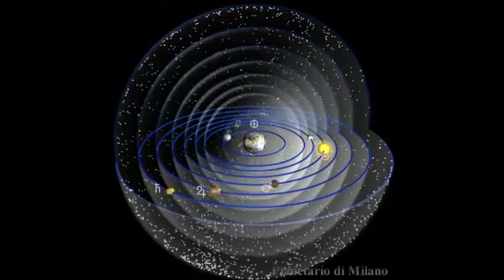Ep. 25 - Misterele planetelor. Tot ce nu știați despre ele!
Misterele planetelor. Tot ce nu știați despre ele!
Sistemul solar...ceva ce a fascinat mereu omenirea. Și va cvontinua să o facă probabil pentru totdeauna. Care este cea mai mare planetă? A existat viață pe Marte? Și chiar plouă cu diamante pe Saturn? Haideți să aflăm din povestea Ralucăi de azi.
The Solar System...something always fascinating for humains. And it always will be, more and more question being asked. Which planet is the biggest? And is it possible we came from Mars? Is it true that it's raining diamants on Saturn? Let's find out all these and more form Raluca's Story of today!

Presented by Raluca Tudor
Produced by Despre carti

Stelele i-au fascinat dintotdeauna pe oameni. La început le considerau zeități care îi vegheză dinînălțimile cerului. Apoi erau convinși că Pămntul se află în centrul Universului iar celelalte corupuri cerești se mișcă în jurul lui. Autoritățile religioase au s-au supărat foarte tare cțnd savanți precum Nicolau Copernic au spuns ăn gura mare că toate planetele se nvârt în jurul Soarelui. Inclusiv Pământul. Cu timpul însă. Lumea a evoluat și odată cu ea și astronomia. Acum știm o grămadă despre planete, dar totuși mult prea puțin.
Știm că Sistemul Solar s-a format acum mai bine de 4 miliarde de ani. Iar Copernic a avut dreptate. Soarele se află în centru iar toate cele 8 planete gravitează în jurul lui. Este cea mai mare sta din galaxia noastră fiind formată în principal din gaze, heliu și hidrogen, care ard cu mare putere. De aceea Soarele este cel care oferă lumină și căldură celorlalte corpuri cerești.
Planetele sunt și ele corpuri cerești, care însă nu au căldură și lumină proprie. Haideți să le cunoaștem în ordinea distanței lor față de Soare: Mercur, Venus, Pământ, Marte, Jupiter, Saturn, Uranus și Neptun.

Primele patru sunt mici în comparație cu celelalte și sunt alcătuite din roci și metal. Deci sunt solide, adică, teoretic, am putea să stăm pe ele, nu să trecem prin ele. Ultimele patru sunt numite și planetele gigant. Sunt mullt mai mari și au o compoziție gazoasă. Dar haideți să porin în spațiu! Prima oprire o facem pe Mercur, cea mai apropiată planetă față de Soare, Este de 18 ori mai mică decât Pământul. E cea mai miiică planetă. Numele ei vine de la zeul mesager din mitologia romană. Spre deosebire de alte corpuri cerești, Mercur nu are aproape deloc atmosferă. Adică o plăpumioară de gaze ca acoperă și protejează planeta. De aceea, de-a lungul miliardelor de ani, a fost lovită de asteroizi și comete, care au format găuri imense în scoarța sa, numite cratere. Suprafața acestei planete este similară cu cea a lunii. Dar dacă luna o putem admira mai toată noaptea uneori chiar și ziua, planeta Mercur o uteți vedea doar la răsărit sau la apus.

Venus este a doua planetă de la Soare. Cu siguranță ați văzut-o de multe ori deoarece este cel mai luminos corp ceresc după lună. Poate de aceea, poartă numele zeiței romane a dragostei și a frumuseții. Această planetă mai este cunoscută și drept sora Terrei, având dimensiuni apropiate. Totuși această soră nu poate găzdui viață deoarece este foarte fierbinte. Mai fierbinte chiar și decât Mercur. Temperaturile pot atunge aici și peste 480 de grade Celsius, iar o zi pe Venus durează mai mult decât un an pe Pământ. Venus și Mercur sunt singurele planete din sistemul nostru solar care nu au niciun satelit. Și ca să fie și mai cu moț, această planetă este singura care se învârte în sensul acelor de ceasornic. Deci invers față de celelalte. Și n-o să vă vină să credeți. Dar și pe Venus plouă. Dar nu cu apă ci cu acid sulfuric.

Așa că haideți să plecăm de aici și să ne oprim și pe Pământ. Chiar dacă este planeta pe care o cunoaștem cel mai bine. Se mai numește și Terra și este poreclită Planeta Albastră datorită felului în care este văzută din spațiu. Este singura care nu are denumirea vreunei zeități și singura din sistemul nostru solar pe care există viață. Este cea mai prietenoasă din punct de vedere climatic, având temperaturi care favorizează întreținerea vieții. Singurul satelit natural al Pământului este luna, care orbitează în jurul lui. În inconjoară în 4 săptămâni, motiv pentru care spunem că a mai trecut o lună. Terra are doă mișcări. O dată se învârte în jurul soarelui, pe care în înconjoară în 365 de zile, și o dată în timpul axei sale, în timp de 24 de ore. Aceste rotații duc la formarea anotimpurilor, a zilelor și nopților. Dar destul despre Pământ!

Hai pe Marte, sau Planeta Roșie. Ea poartă numele zeului roman al războiului și este planeta care a încins cel mai mult imaginația oamenilor. Sigur ați auzit povești despre Marțienii mici și verzi care ne survolează din când în când cu ozn-urile lor. Dacă au existat vreodată, ei au beneficiat tot de 4 anotimpuri ca pe Pământ, iar ziua lor avea tot cam 24 de ore. Știați că  aici se află muntele Olimp, cel mai mare din tot sistemul Solar?